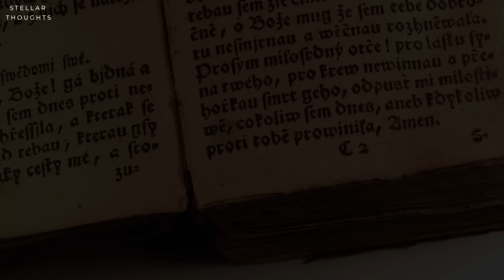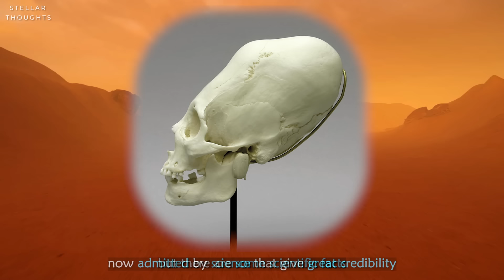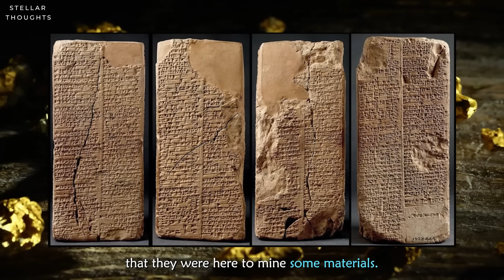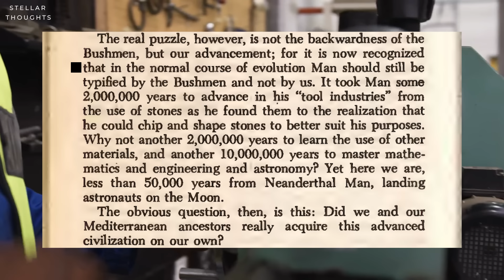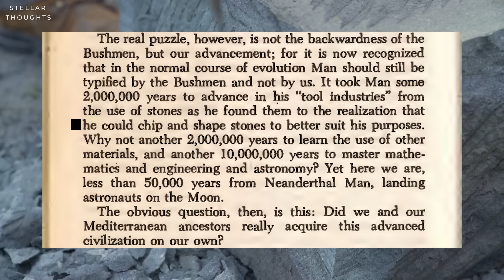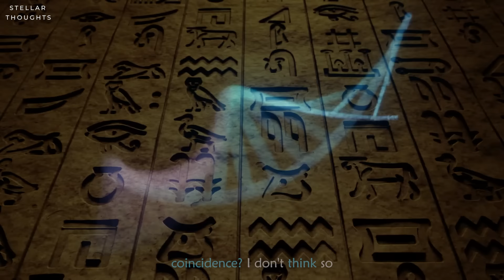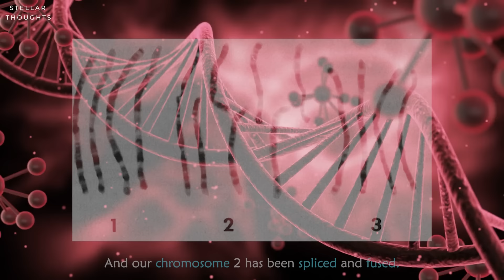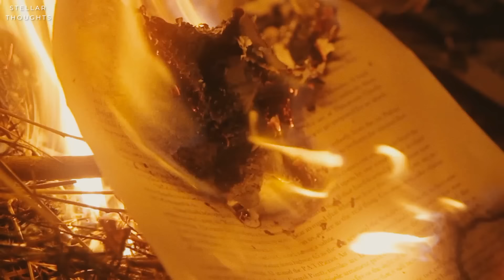The real origin of mankind that you are not supposed to know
This information is not supposed to be given to you. Because it breaks the control of the powers that be, on the masses. What if I told you, that there is a creation story, the origin of mankind, that predates the Abrahamic religions?

The 12th Planet (By Zecharia Sitchin)